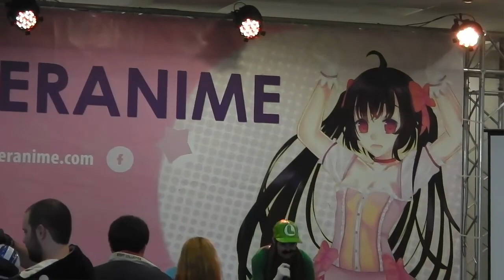Vlog Grapha #6 : Info et Iberanime 2015 . [FR/HD]